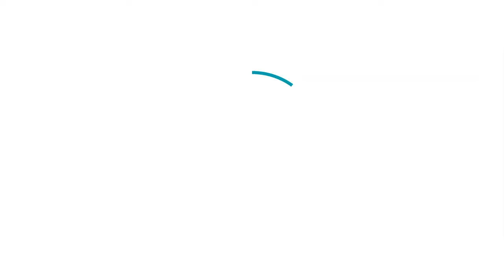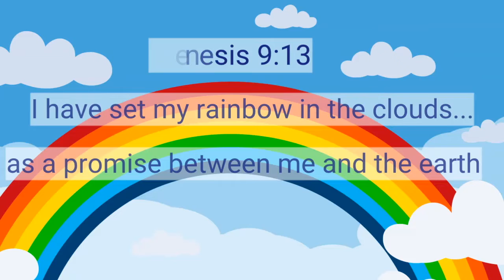Noah s Ark